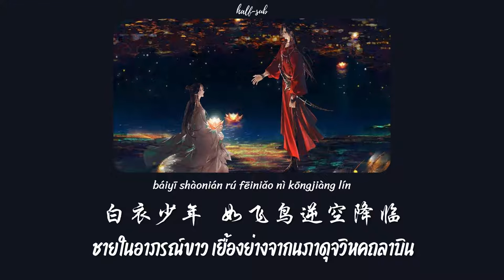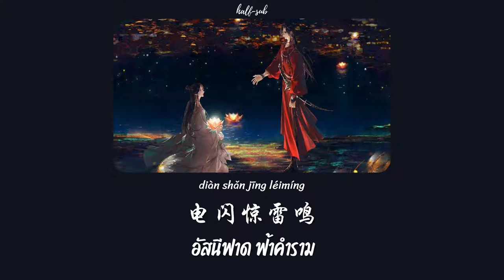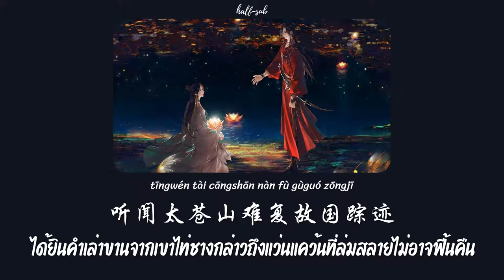[PINYIN | THAISUB] 李鑫一 - 《一花一剑》| One Flower, One Sword || Heaven Official's Blessing OST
《一花一剑》หนึ่งบุปผา หนึ่งศัสตรา (yī huā yī jiàn)
เพลงประกอบอนิเมะ 《天官赐福官》TGCF / Heaven Official's Blessing สวรรค์ประทานพร
ศิลปิน: 李鑫一 Lǐ Xīnyī หลี่ซินอี
ทำนอง: 杨秉音 Yáng Bǐngyīn หยางปิ่งอิน
เนื้อร้อง: 申名利 Shēn Mínglì เซินหมิงลี่, 王晓倩 Wáng Xiǎoqiàn หวังเสี่ยวเชี่ยน
เรียบเรียง: 杨秉音 Yáng Bǐngyīn หยางปิ่งอิน

คำศัพท์เพิ่มเติม
琉璃 liúlí หลิวหลี เป็นเครื่องแก้วโบราณชนิดหนึ่ง โดยถือเป็น 1 ใน 5 ของล้ำค่าของชาวจีนโบราณ โดยมี ทองเงิน, เครื่องเคลือบดินเผา, หยก, และเครื่องสัมฤทธิ์
ซึ่งในหมู่ชนชั้นสูงของชาวจีนนิยมนำหลิวหลีมาทำเป็นเครื่องใช้ และเครื่องประดับ
流芳 liúfāng ชื่อเสียงที่ดีงาม
盛世 shèngshì ช่วงเวลาอันงดงาม, ระยะเวลาที่ดีที่สุดในช่วงหนึ่ง
光景 guāngjǐng สถานการณ์
逆 nì (ภาษาวรรณกรรม) พบกัน
降临 jiànglín เยื้องกราย, มาถึง, บังเกิดขึ้น
镜照 jìng zhào ตรวจสอบ
孤星 gū xīng มาจาก 天煞孤星命 ตามนิทานพื้นบ้านคือคนที่มีดวงกาลกิณี ต้องอยู่ตัวคนเดียวไปตลอดชีวิต
拂 fú ถูเบาๆ
古训 gǔxùn ธรรมเนียมโบราณ
浮光掠影 fúguānglüèyǐng (เลือนรางเหมือน) แสงที่กระทบผิวน้ำ
深邃 shēnsuì ลึกล้ำ
幽 yōu เปลี่ยว, เงียบ, สันโดษ
蹁跹 piánxiān (ภาษาวรรณกรรม) การร่ายรำเป็นวงกลม
宛 wǎn (ภาษาวรรณกรรม) คด, งอ, ดัด, ราวกับ
须臾 xūyú (ภาษาวรรณกรรม) ชั่วขณะหนึ่ง
挟 xié (ภาษาวรรณกรรม) กักไว้ในอ้อมแขน
荒山 huāngshān ภูเขาแห้งแล้ง
野径 yě jìng ทางรกร้าง
循声 xún shēng ตามเสียง
觅影 mì yǐng มาจากสำนวน 追踪觅影 หมายถึงแกะรอย จาก《隋唐演义》ของฉู่เหรินฮั่ว ราชวงศ์ชิง
月华 yuè huá แสงจันทร์
粼粼 lín lín น้ำหรือหินที่มีลักษณะใส
流照君 liú zhào jūn จากประโยค “此时相望不相闻，愿逐月华流照君” จากบทกวี《春江花月夜》ของจางรั่วซวีสมัยราชวงศ์ถัง หมายถึง ยามเราชมจันทร์ไม่อาจได้ยินเสียงกัน แต่ข้าหวังว่าแสงจันทร์นั้นจะสาดส่องมาที่เจ้า
履霜 lǚ shuāng ก้าวเหยียบบนน้ำค้างแข็ง(ฤดูหนาวกำลังจะมาถึง), ใช้เปรียบถึงเรื่องร้ายแรงกำลังจะเกิดขึ้น
孤行 gūxíng เดินทางหรือกระทำบางอย่างเพียงลำพัง มาจาก《思玄赋》ของจางเหิง ในสมัยฮั่น
** 一念 yīniàn ชื่อสะพานในเรื่อง หลังจากปราบผีร้ายที่สะพานอี๋เนี่ยนสำเร็จเซี่ยเหลี่ยนได้ปลูกต้นไม้เอาไว้ที่นั่นก่อนที่จะขึ้นสู่สวรรค์ครั้งแรก
香云 xiāng yún เมฆที่สวยงาม เปรียบถึงเส้นผมของหญิงสาว
轻拈 qīng niān จับเบาๆ
仙庭 xiān tíng แดนเซียน, สวรรค์
电闪 diàn shǎn จากสำนวน 电闪雷鸣 สายฟ้าฟาดคำราม เปรียบถึงรวดเร็วและทรงพลัง, คึกครื้นหรือกระฉับกระเฉง
且使 qiě shǐ ถ้า, หาก
白驹 bái jū จาก 白驹过隙 ม้าขาวลอดช่องว่าง ควบม้าผ่านช่องแคบด้วยความเร็ว เพียงแค่พริบตาก็ผ่านออกไป เปรียบถึง เวลาผ่านไปอย่างรวดเร็ว มาจาก《庄子·知北游》ของจวงโจว ยุครณรัฐหรือจ้านกั๋ว (战国)
撵 niǎn ขับไล่
物换星移 wùhuànxīngyí ดวงดาวโคจรสรรพสิ่งก็เปลี่ยนแปลง
济 jì ข้าม
苍生 cāngshēng ประชาชน
踪迹 zōngjī ร่องรอย
断壁 duàn bì หน้าผา, กำแพงที่พังทลาย จาก《晓望白帝城盐山》
残垣 cán yuán เศษซากกำแพงที่พังทลาย
城池 chéngchí กำแพงและคูน้ำ หรืออาจจะหมายถึงเมืองก็ได้
飞沙扬砾 fēi shā yáng lì (สำนวน) เม็ดทรายลอยกรวดกระจาย หมายถึงลมแรงมาก มาจาก《洛阳伽蓝记·禅虚寺》ของหยางเซวียนจือ ในสมัยราชวงศ์เว่ยเหนือ
覆灭 fùmiè พังทลายทั้งหมด
疫 yì โรคระบาด
疮痍 chuāngyí  (ภาษาวรรณกรรม) บาดแผล, สภาพหลังสงคราม
抽丝剥茧 chōusībāojiǎn เปรียบถึงการวิเคราะห์อย่างพิถีพิถัน ทีละขั้นตอนเหมือนกับการปั่นไหมจากรังไหม
耀 yào รับแสง, โอ้อวด
青荧 qīng yíng แสงระยิบระยับ
骤雨 zhòu yǔ ฝนตกหนัก
素花 sù huā ดอกไม่ทั่วไป
净 jìng สะอาด
琥珀 hǔpò อำพัน(Amber)
桃源境 táoyuán jìng ดินแดนในจินตนาการของความสงบและสุขสันต์ ปราศจากความหายนะของสงคราม, สวรรค์
雾沉云暝 wù chén yún míng เมฆหนา ฟ้ามืดครึ้ม
敛 liǎn รวบรวม, ทิ้ง, ยับยั้ง
晴霁 qíng jì ฟ้าใส
笠 lì หรือ 斗笠 dǒulì หมวกสานทำจากไม้ไผ่ ใช้ป้องกันฝนและให้ร่มเงา
伫望 zhù wàng ยืนมองจากที่ไกลๆ, รอคอย
凡尘俗世 fánchén súshì โลกมนุษย์
山间 shān jiān ในพื้นที่หรือในช่วงเวลาหนึ่ง
言说 yánshuō คำที่พูดถึง
繁花似锦 fánhuā sì jǐn (สำนวน)ดอกไม้หลากสีสันราวกับผืนผ้า หมายถึงทิวทัศน์หรือสิ่งของที่สวยงาม มาจาก《点苍山下金花娇》
业火 yè huǒ ไฟแห่งกรรม